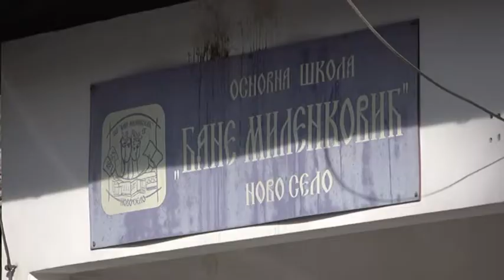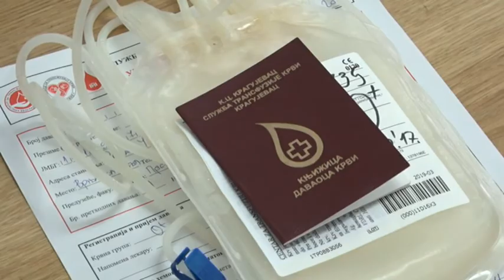PRILOG VRT - U Novom Selu prikupljene 23 jedinice krvi